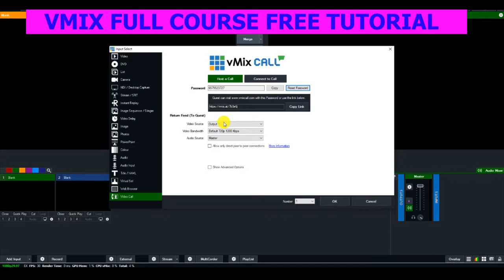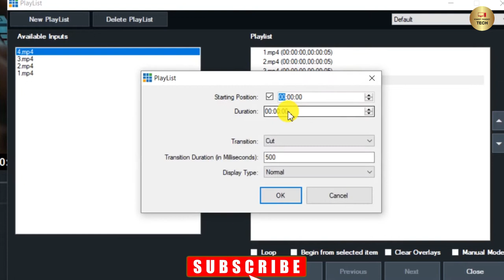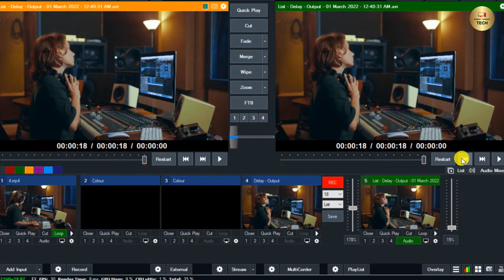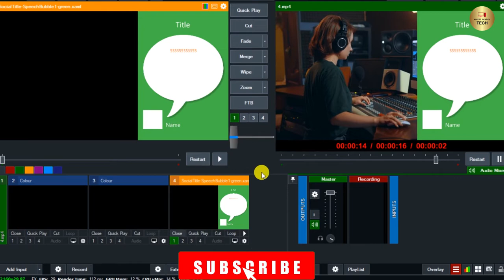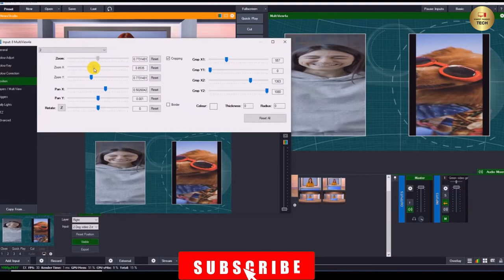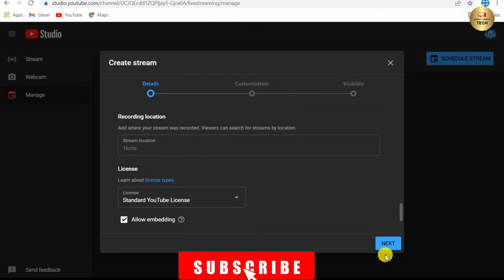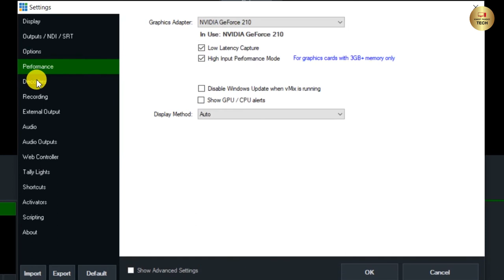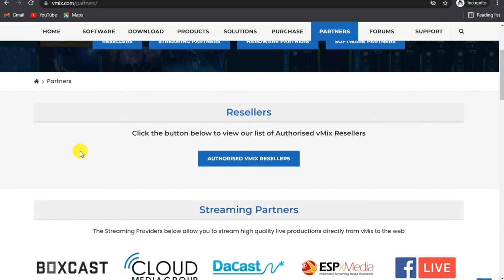vMix Complete Tutorial In Hindi | vMix Beginners complete Tutorial | Live Stream Professional !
vMix Complete Tutorial In Hindi
This tutorial is for beginners that have either little
To no experience with vMix Live Production I hope you guys
enjoy this tutorial And find it helpful! It was a lot of work
putting this all together so if you did enjoy it please give

TIMESTAMP:
0:00 Intro vMix
01:57 Download vMix
06:41 Add input future
07:04 Playlist add
10:15 Camera
11:41 NDI
14:22 Image sequence
16:56 video Delay
19:25 Photos slide
20:55 Audio input
23:08 Title
28:09 Ticker
33:20 Stinger
34:10 Virtual set
39:40 Web Browser
42:54 YouTube Live stream
51:09 Logo add
54:06 Setting
01:02:08 How to Buy vMix

COVERED ALL TOPIC:
How to use vMix full fiture
How to import video in vMix
How to save file in vMix
How to use PlayList in vMix
How to stream in Youtube Live in vMix
How to add Logo in vMix
How to record video in vMix
How to use effect in vMix
How to use setting in vMix
How to Download in vMix software
How to set virtual set in vMix
How to stream facebook live in vMix
How to use Gt title Desinger in vMix
How to use vMix Hindi
How to use vMix
How to use instant Replay
How to use video Delay
How to use image
How to use in vMix PowerPoint
How to use in vMix colour
How to add audio in vMix
How to import title in vMix
How to use flash
How to use Web Browser
How to use vMix video call
How to use NDI desktop capture
How to use vMix in Hindi
How to use Gt Title in vMix
How to use Gt ticker in vMix
How to use Gt scoreBoard
How to use Gt text in vMix
How to use Gt timer
How to use animated title
How to use ticker in vMIx
How to use text in vMix
vMix Tutorial Live Streaming Facebook and YouTube
vMix Input Tutorials Adding a camera to your live video production.
Stream to Facebook Live Tutorial
Adding a Zoom Call to your vMix Production
How to Live Stream to your Wix website with vMix.
OBS vs Vmix which Software Best For Live Streaming
Video Tutorial - Using Virtual Sets
Live Streaming Laptops for vMix
How To Create Playlist In vMix
How to Livestream to Instagram Using a Software